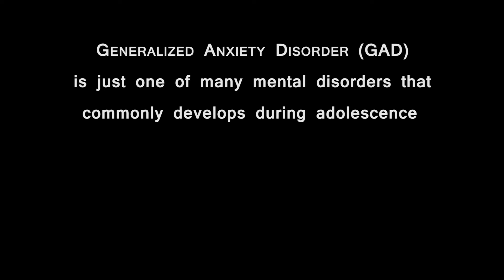PSA: Mental Health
this vidya srs

This video was originally produced by Cullen Wentzler for Dallastown's Spring Shorts, but (with Cullen's permission) I re-edited the video and switched up the voice overs to create a short adolescent mental health PSA.